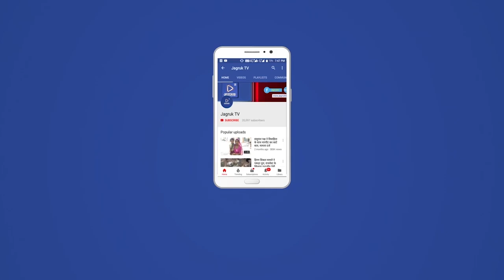नागाणी : गैस भरें ट्रक के पीछे से टकराई बाईक, मोटरसाइकिल पर सवार दोनों की मौके पर मौत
मोटरसाइकिल पर सवार दोनों की मौके पर मौत

दोनों शव अनादरा हॉस्पिटल के मोर्चरी मोर्चरी मे रखें

दोनों व्यक्ति गरासिया समाज के बताये जारे हैं

कालुराम हीराराम गरासिया उम्र 35 वर्ष निवासी ठेकामजरा गांव
प्रेमाराम  झूमाराम गरासिया उम्र 30वर्ष